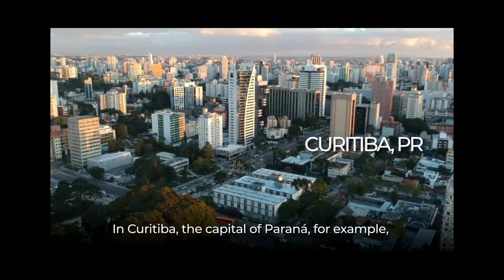WCD 2020 - Statement Parana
Valdemar Bernardo Jorge
Secretary of Planning, State of Parana (Brazil)

Interactive Discussion of Venice Declaration Signatories in Observance of the World Cities Day 2020
Organized by
International Federation for Family Development
and Universidad Nove de Julho · UNINOVE (Brazil)
with the collaboration of
Veneto Region (Italy)
State of Carinthia (Austria)
Department of Bouches-du-Rhône (France)
Autonomous Region of Friuli-Venezia Giulia (Italy)
Government of the State of Parana (Brazil)
Regional Union of Municipalities of Attiki (Greece)
Municipality of São Paulo (Brazil)
City of Vicenza (Italy)
and European Local Inclusion and Social Action network (ELISAN)
and the participation of
United Nations - Habitat New York Liaison Office
and United Nations DESA Division for Inclusive Social Development